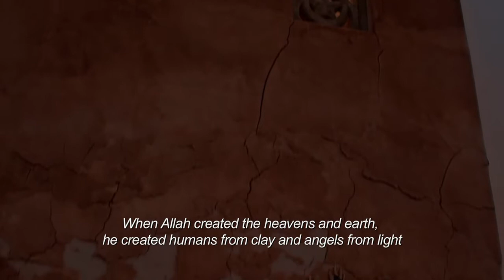Djinn Trailer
Djinn by ImageNation - Directed by Tobe Hooper